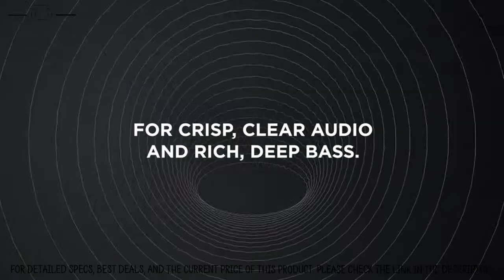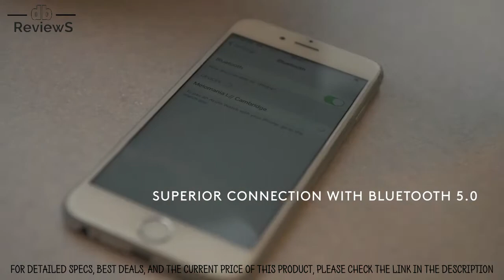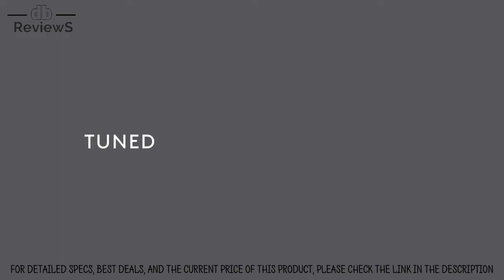top 5 list of the best wireless earbuds in 2021 review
THERE FOR YOU A LIST OF THE TOP 5 WIRELESS EARBUDS 2021

 Are you looking for the best Wireless Earbuds of 2021? These are some of the best Wireless Earbuds we found so far

✅ 2. Cambridge Audio Melomania 1

✅ 3. Sennheiser Momentum True Wireless 2

✅ 4. Bose SoundSport Wireless

✅ 5. Bose QuietComfort

Truly wireless earbuds are fairly new in the headphones market. While there were several models made by lesser-known brands for a couple of years, they didn't become immensely popular until Apple released the first AirPods in late 2016. Since then, almost every company has thrown their hat in the ring. What used to be a relatively expensive product that lacked in features is now available at almost every price point, with a performance that can match regular Bluetooth in-ears. While truly wireless headphones can't quite match the battery life of larger Bluetooth headphones, most popular options come with a charging case to extend their overall battery life while away from a charger.

Wireless Earbuds , best Wireless Earbuds, BEST 5, BEST 10, BEST 7, BEST IN 2021
best 2020, Sony, Cambridge, Sennheiser, Bose